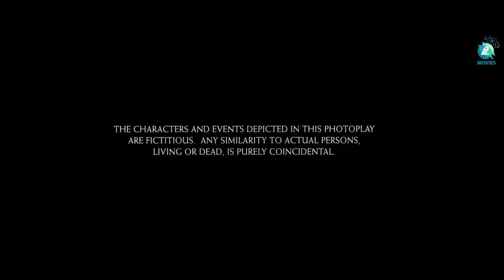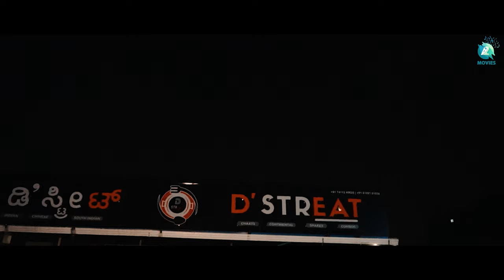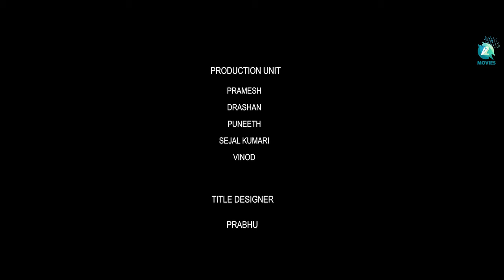A Trio - Kannada Short Film | ನಿಜವಾದ ಸ್ನೇಹದ ಕಥೆ | Anand Raj | Thara | Aryan | Anitha Rao | A2 Movies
In "A Trio," Anand Raj, Thara, and Aryan star in a short film about the importance of true friendship. Produced by Anitha Rao and directed by Aryan, this heartwarming story follows three friends who stand by each other through thick and thin. They share their joys and sorrows and support each other in times of need. This film is a reminder that real friends are the ones who stick around through the good times and the bad. Don't miss this touching story about the power of friendship.

♫ Movie name    :  A Trio
♫ Song name      :  Ee Senave
♫ Starring            : Anand Raj, Thara, Aryan
♫ Singer               : Anoop, Srujana Maravanthe
♫ Lyrics                : Prathvik Shetty
♫ Producer          : Anitha Rao
♫ Director            : Aryan
♫ Co - Director    : Bhavik Patel
♫ D O P                : Srinidhi
♫ Editor               : Suraj Habib
Tile Design.        : Prabhu
Poster Design   : Mayukan